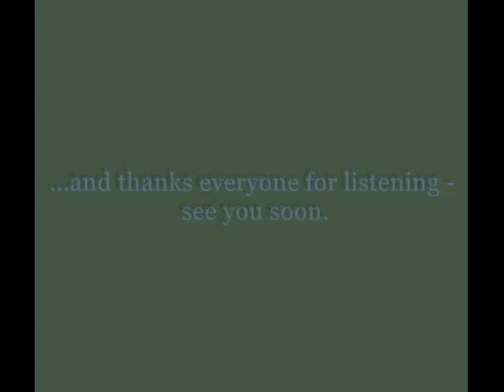A Step Forward-Conquering A Fear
For years I feared of getting on a live radio show. Today all that fear disappeared. Here is the edited version of the show that I appeared on at the Traffic Report radio show

I am here to help those who want to be helped but today I helped myself overcome a fear; you are have it in you to do the same